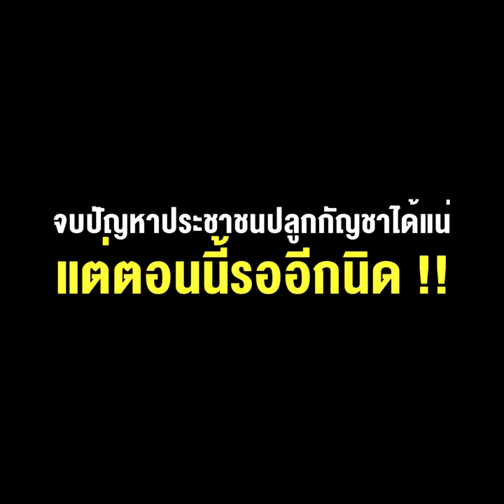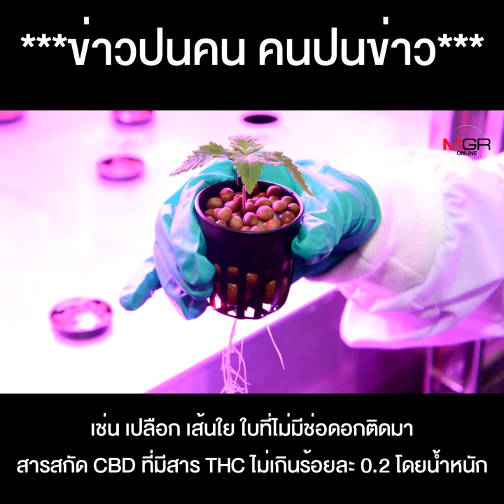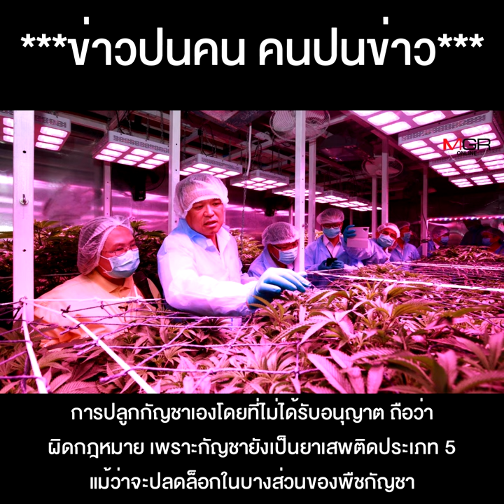“อนุทิน” เคลียร์ดรามา จบปัญหาประชาชนปลูกกัญชาได้แน่ แต่ตอนนี้รออีกนิด !!